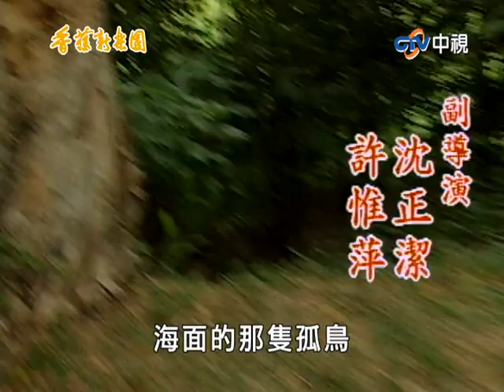『香蕉新樂園』第30集(蕭大陸、何家勁、朱慧珍、潘儀君、陳仙梅、邱心志、劉秀雯)中視_1999年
故事大綱：在1949年的中國國民政府因為在中國本土的連連戰敗，帶著大量難民而逃難至台灣。身為從不屬於這座島嶼一份子的他們，是否能與在地土生土長的台灣人相處融洽. ？